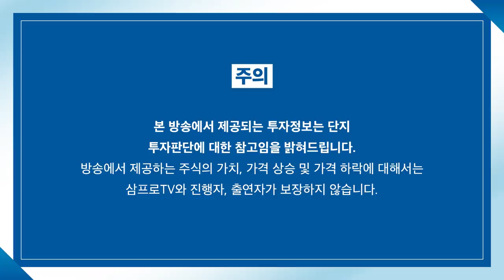[증시 염탐정] 하락 출발한 코스피.. 하방 지지하고 반등할까? f.이베스트투자증권 염승환 이사